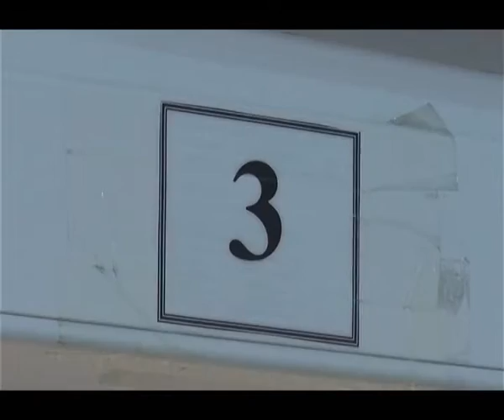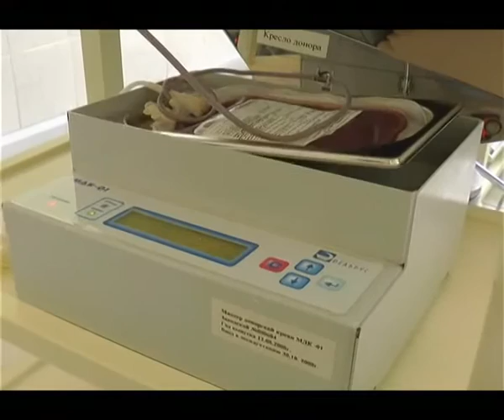Екібастұздықтар Ақтөбедегі терактіден зардап шеккендерге қан тапсырды